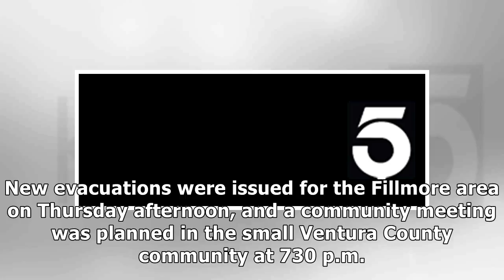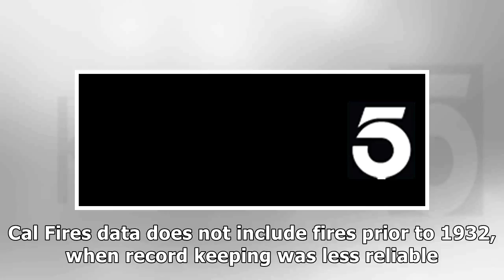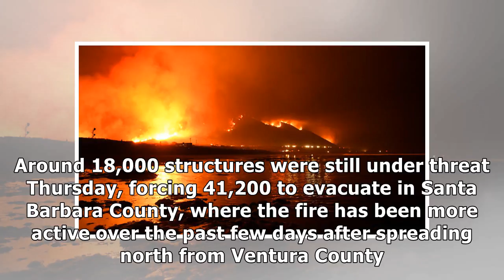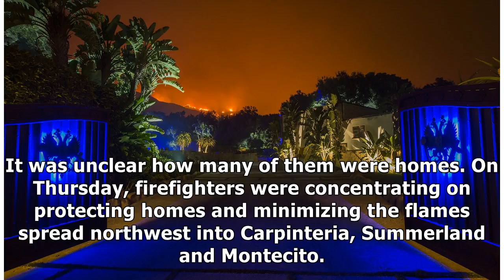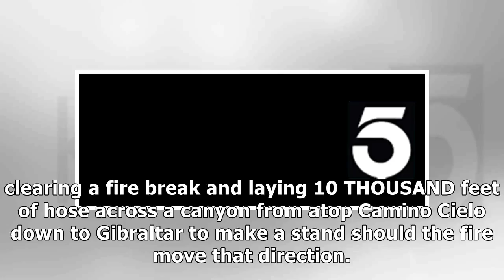Thomas fire, now 4th largest blaze in state’s history, claims life of firefighter in fillmore area